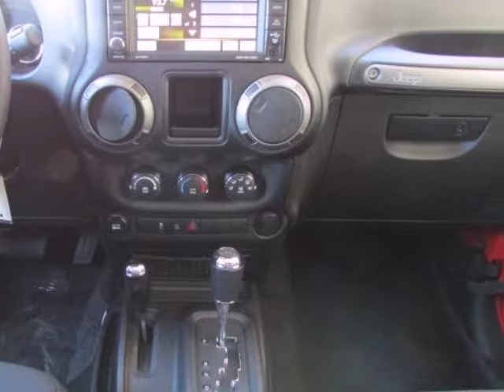2015 JEEP WRANGLER 4WD Sport The Colony TX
Hoyte Dodge RAM Chrysler Jeep is proud to offer The Colony TX this new 2015 JEEP WRANGLER 4WD Sport Red 3.6L V6 24V VVT.

2300 N. HWY 75